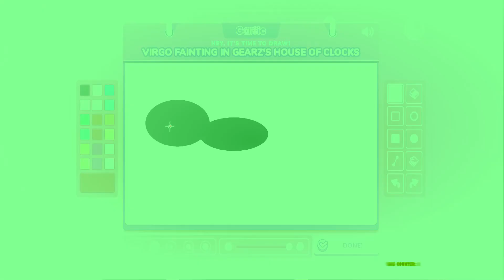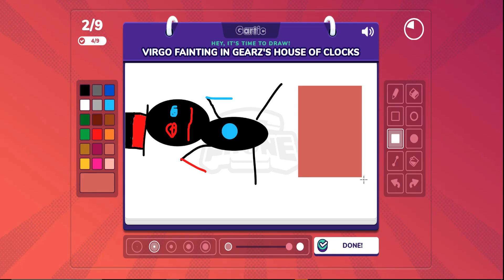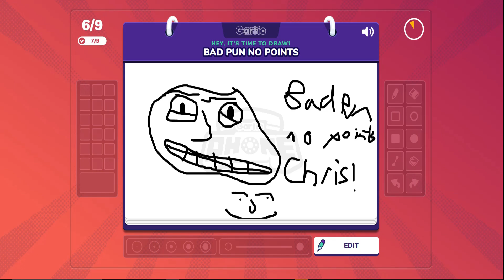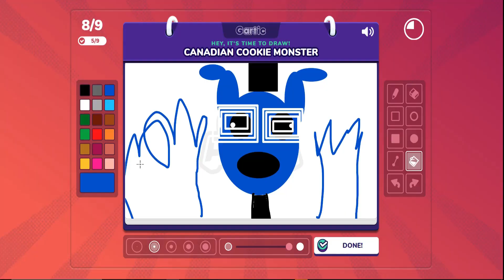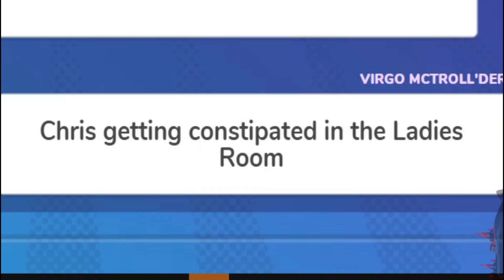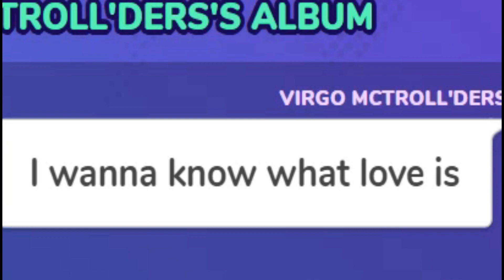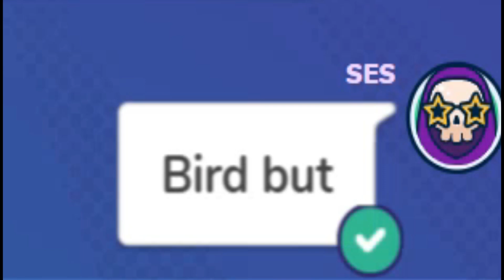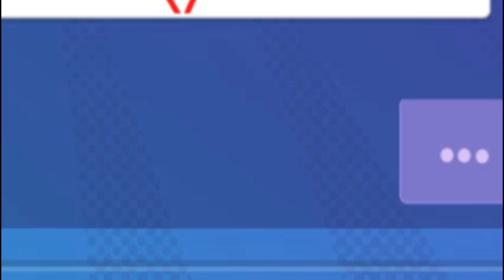GARTIC PHONE IS BROKEN! || Gartic Phone: Score Gamemode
More drawings, and dirty puns everywhere! Also, the Burp King! Will! Has gassed into the party!